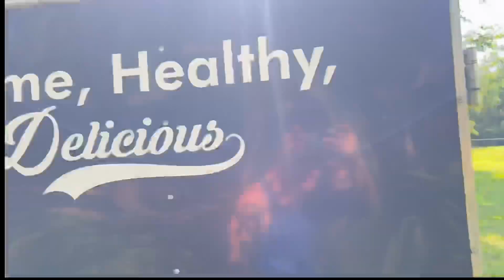The Great Food Fight Race 😁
My wife and I are dedicated to everything we put our hands into. And we just dove call Hands first into a food truck. We found another way we can spend time together without her having to deal with me directly. 😂😁 we’re gonna have a blast and hopefully we see you out in the road. Food trucks ask Jake Paul. Ufc boxing mma live love life